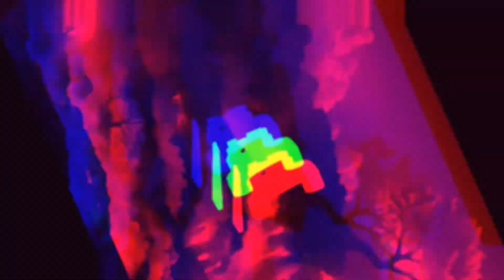Hogwash Battle. Celestials Op Release